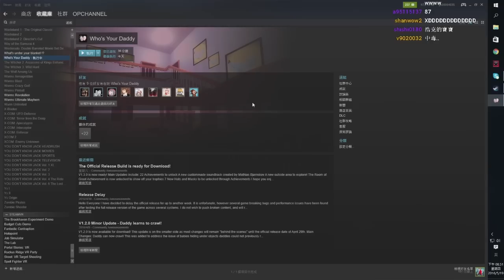老皮台 | 模擬老爸 直播紀錄#03